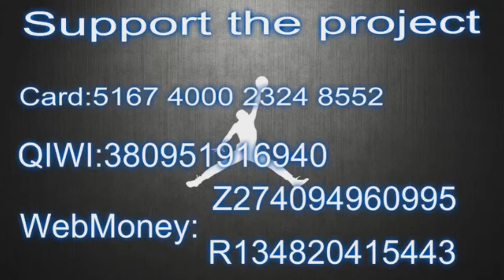Raphiael Putney 19 points Highlights vs Maine Red Claws